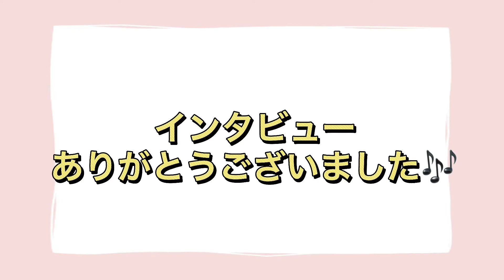内定者インタビュー♪自動車整備科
GIA在校生の内定者にインタビュー♪内定先企業の決め手やGIAでのことなど、いろいろ聞かせていただきました(^^)